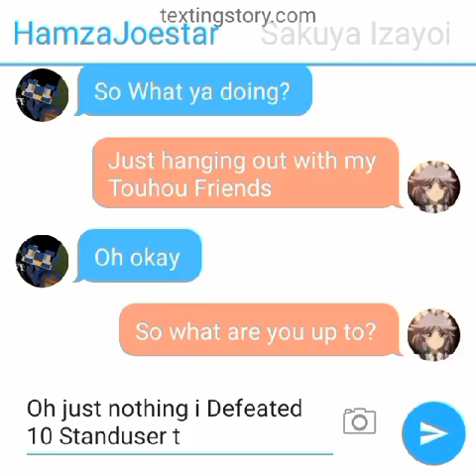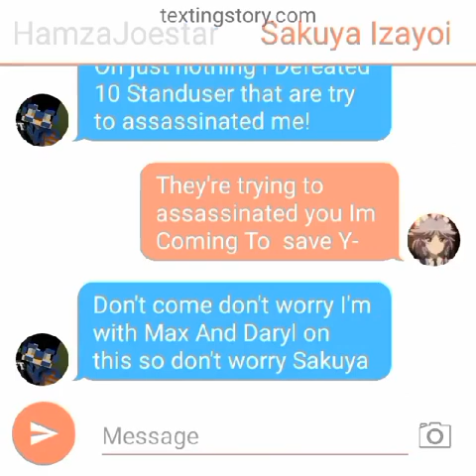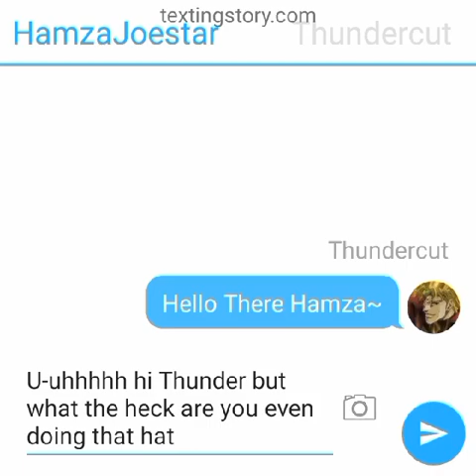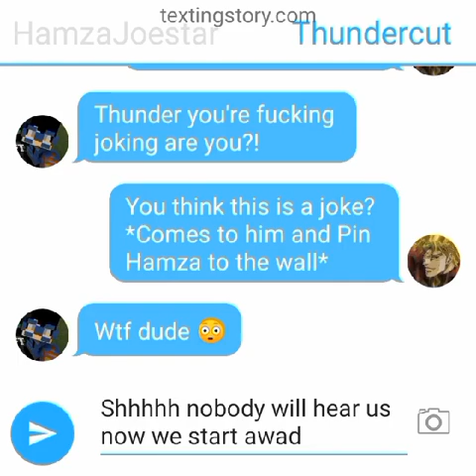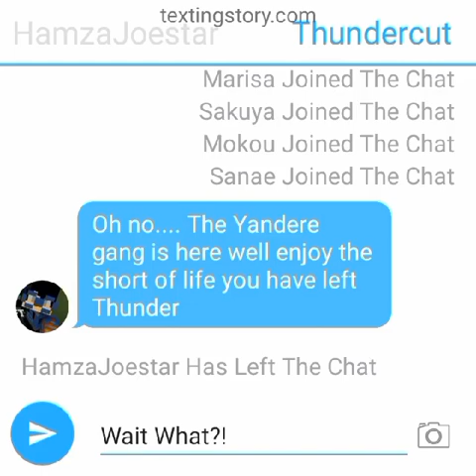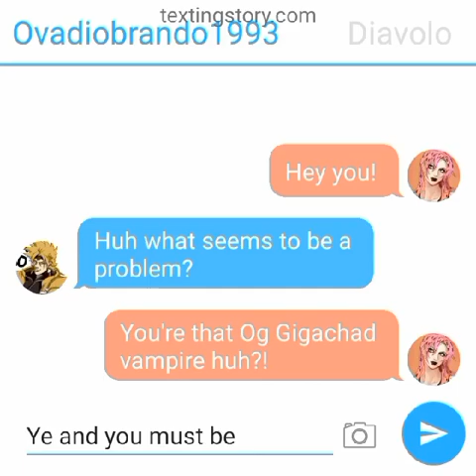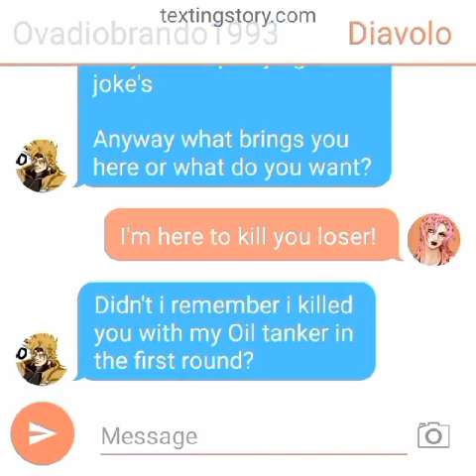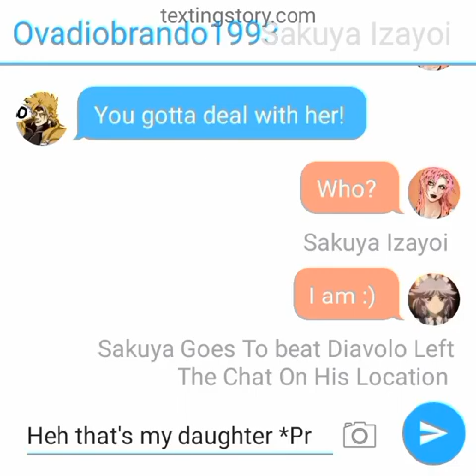Thundercut flirts with the wrong person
Request By @Beastagh

Btw
Warning Bad Quality and Grammar ignore the thing's i have mistaken.